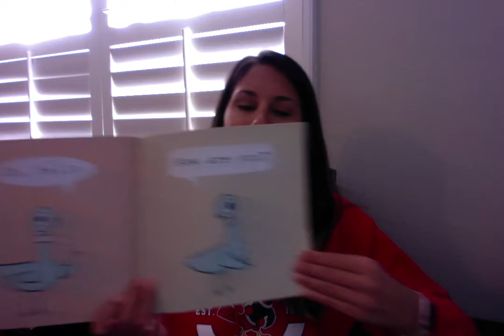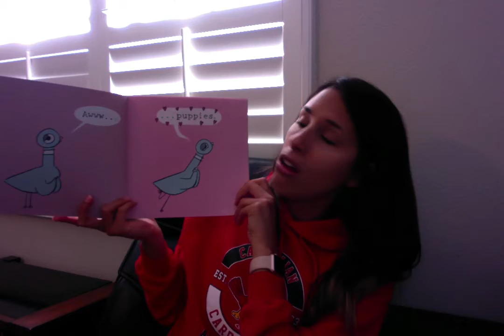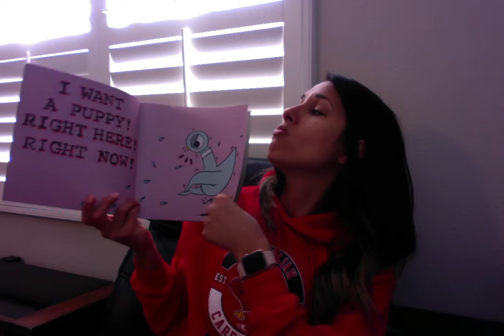The Pigeon wants a Puppy! By Mo Willems